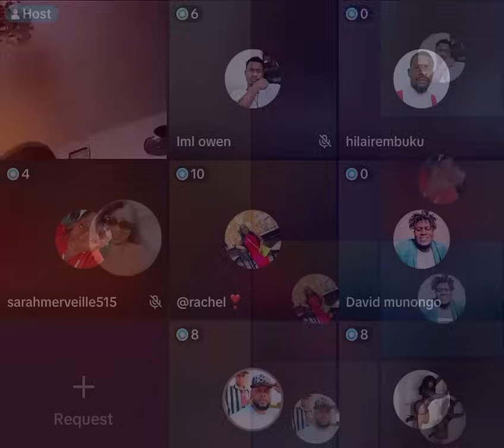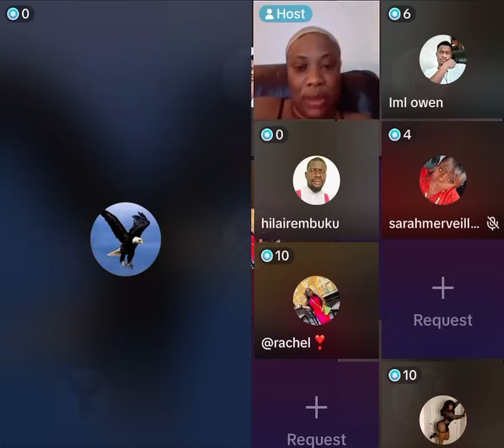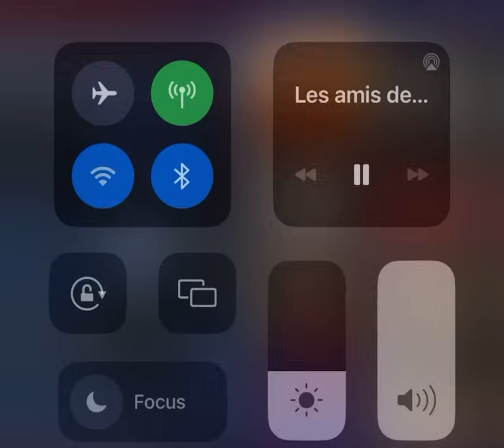OYO NINI ⁉️NA CORPS DU CHRIST MOBALI YA L’OR MBONGO BAKANGI YE OZO FINA BASI MABELE NA LEMBA😂😂